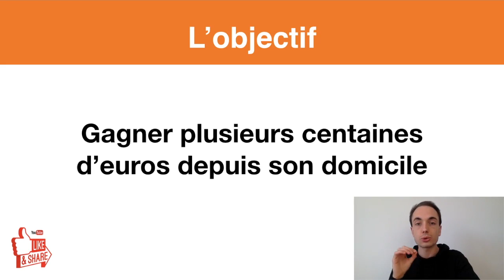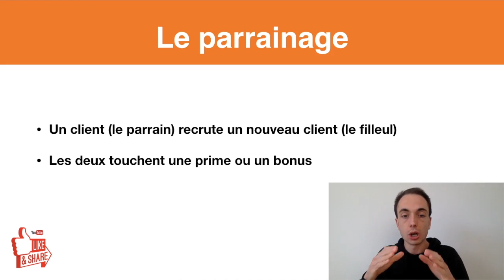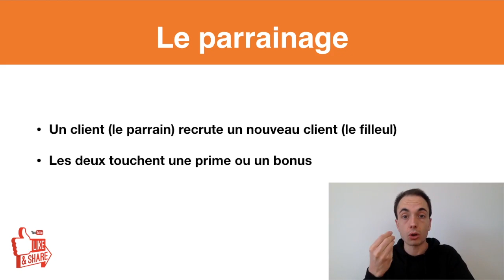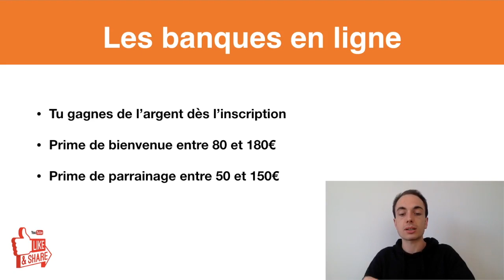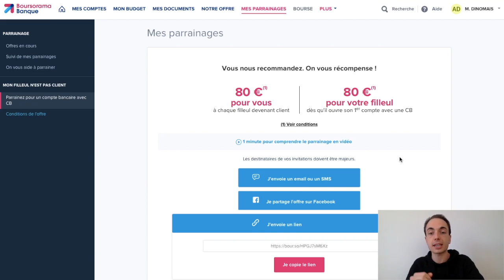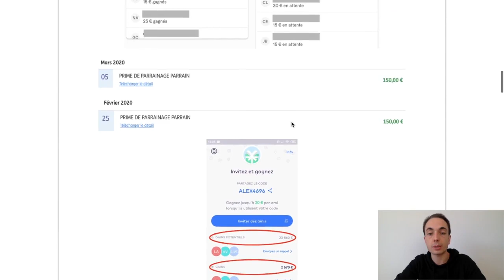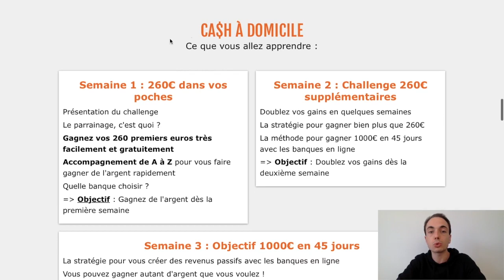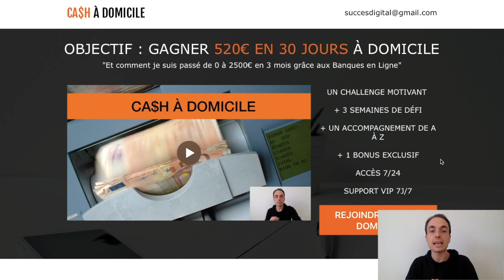Comment Gagner de l'Argent Rapidement et Facilement sur Internet - SPÉCIAL CONFINEMENT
↓ ↓ ↓ PLUS D'INFOS EN CLIQUANT SUR PLUS ↓ ↓ ↓

🎁 GUIDE GRATUIT pour passer de 0 à 10 000€ par mois

▬▬▬▬▬▬▬▬▬▬▬▬▬▬ PROGRAMMES PREMIUM ▬▬▬▬▬▬▬▬▬▬▬▬▬▬

▬▬▬▬▬▬▬▬▬▬▬▬▬▬▬▬▬ MES OUTILS ▬▬▬▬▬▬▬▬▬▬▬▬▬▬▬▬

🏆 - Système io pour envoyer des emails, vendre des produits, créer des tunnels de vente (30 jours gratuits à Système io au lieu de 14 sans carte bancaire)

➡ Certains liens peuvent être des liens affiliés, c'est à dire que si tu effectues un achat via ce lien, je toucherais une petite commission sans que tu payes plus cher le produit ou service.

▬▬▬▬▬▬▬▬▬▬▬▬▬▬ INFORMATIONS ▬▬▬▬▬▬▬▬▬▬▬▬▬▬▬

Comment gagner de l'argent sur internet ? Comment gagner de l'argent rapidement ? Comment gagner de l'argent facilement ?

Dans cette vidéo, je te partage une astuce pour gagner de l'argent rapidement et facilement sur internet. Cette astuce est connue mais est ce que tu l'as déjà utilisé ?

Cette stratégie m'a permis de gagner plusieurs centaines d'euros facilement sur internet et toi aussi tu peux l'utiliser dès aujourd'hui !

Je te partage la stratégie et ensuite un challenge qui te permet de passer à l'action et à gagner de l'argent sur internet.

Mon Objectif ? L'indépendance et la liberté totale !

Entrepreneur sur internet depuis début 2019, j'ai démarré en parallèle de mon travail de commercial terrain qui consistait à faire du porte à porte pour vendre des contrats de fibre optique... Lorsque je me suis lancé, je ne connaissais personne, je n'avais pas de connaissances, j'avais un budget limité mais j'avais l'envie de réussir !

Aujourd'hui, je vis pleinement de mon business et je te partage mes connaissances pour t'aider à te lancer sur internet, à vivre de ta passion et surtout à devenir indépendant !

Mon objectif est d'aider et d'accompagner un maximum de personnes à vivre la vie de leurs rêves. Atteignons ensemble notre liberté financière !

Copier & Coller des Vidéos sur YouTube et Gagner de l'Argent - FORMATION GRATUITE - Succès Digital - Alexandre Dinomais

▬▬▬▬▬▬▬▬▬▬▬▬▬ VIDÉOS SIMILAIRES ▬▬▬▬▬▬▬▬▬▬▬▬▬

Gagner de l'Argent grâce à GOOGLE en faisant des RECHERCHES SIMPLES (Méthode Complète + Astuces) - Philippe SK

Copier & Coller des Vidéos sur YouTube et Gagner 100€ par Jour - FORMATION GRATUITE - Succès Digital - Alexandre Dinomais

GAGNER 1000€ PAR MOIS SUR AMAZON AVEC DES PDF : Business Méconnu + Méthode Complète - Succès Digital - Alexandre Dinomais
▬▬▬▬▬▬ 📌 INFOS 📌 ▬▬▬▬▬▬

IMPORTANT : Les revenus que je génère sur internet sont le fruit d'un travail acharné sur le long terme. Ces résultats peuvent être les vôtres si vous prenez à cœur ce business. Vos résultats peuvent être plus ou moins élevés. Je ne peux rien garantir avec certitude. Les informations partagées en vidéo sont présentées à titre informatif. Je ne peux être tenu responsable de ce que vous en faites ensuite. Soyez sérieux et professionnel. Si vous générez des gains avec votre activité pensez à bien déclarer ces revenus d’une façon appropriée.